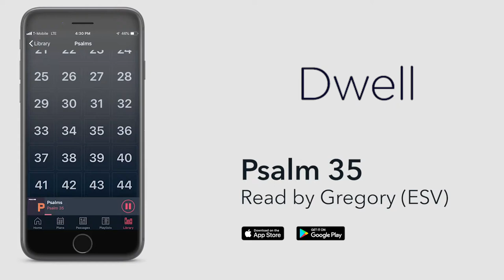Listen to Psalm 35 (ESV) by Dwell [Full Version]